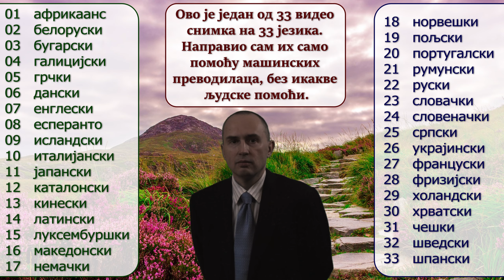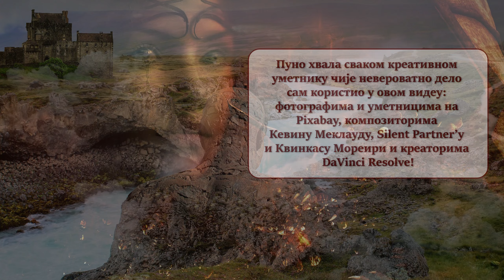Дрвеће је направљено од ваздуха: популарна биологија на 33 језика - Српски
"...Када стојимо на старом гробљу, где расте много дрвећа, можемо помислити да су тела покојника испод земље. Али грешимо. Калцијум фосфат, неоргански материјал који чини наше кости тврдима и јачима, заиста остаје тамо, али друге сложене структуре, од ткива до молекула, распадају се и поново их апсорбују биљке које видимо око нас. Тела мртвих на гробљу нису у земљи под нашим ногама, не, постала су грање и лишће на небу изнад наших глава."

Поздрав из Москве, драги пријатељи! Молим, претплатите се и напишите коментаре, укључујући и критичке коментаре о мојим грешкама на страним језицима! Овај видео на српском језику о популарној биологији је један од 33 видео снимка на 33 језика које сам почео да правим у јулу 2022. и завршићу 2023. године. Све моје полиглота-видео снимке правим сам, користећи само машинске преводиоце и сопствено искуство са тим језицима, без икакве помоћи других људи. Никада нисам био у Србији, нити у било ком делу бивше Југославије, српски језик вежбам, гледајући Ћирилицу ("Cirilica TV Happy") овде на Јутјубу. Такође тренутно радим на сету полиглота-видеа на 33 језика, који описују принципе мог метода учења страних језика.